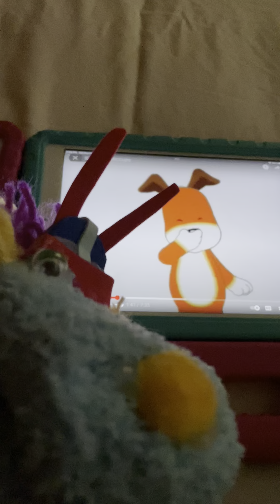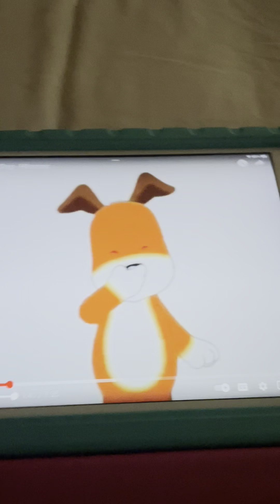Kipper Has The Hiccups 3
Puppet Head Pattern Digital Download - Sniff